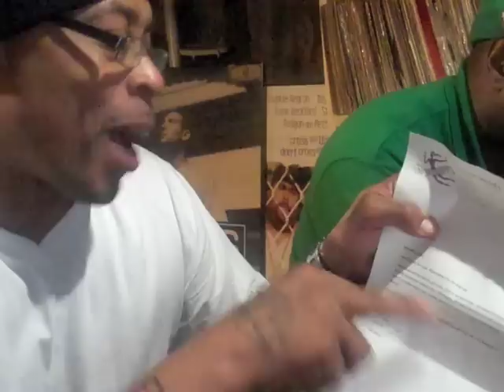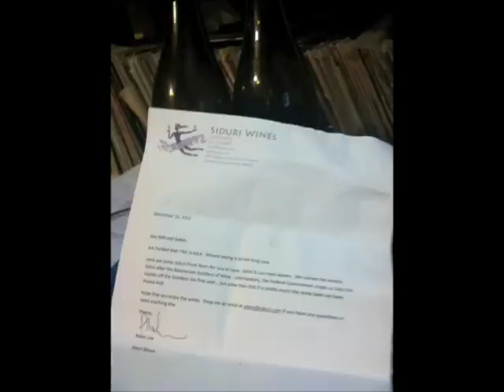Sadat X & Will Tell True Wine Connoisseurs #54 Siduri Wines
In this episode of TWC Sadat, Will Tell and Sean Black receive a couple of bottles of Pinot Noir from our good friend Adam Lee "Siduri Wines". Russian River Valley and the Santa Lucia Highlands. TWC the album (PLANET OF THE GRAPES) available Jan. 21st 2013 on i-tunes..Pick that up and support our Hip-Hop wine movement. Cheers!